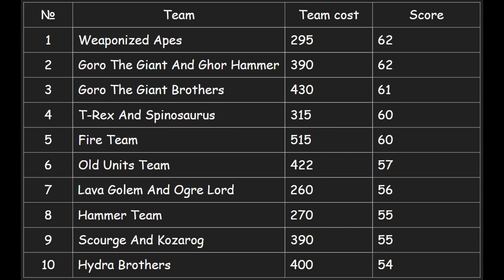Impossible Maze - 50x Crixus The Gaul ARBS | Animal Revolt Battle Simulator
The unpredictable nature of physics-based interactions means that every bite, every kick, every battle will be unique. This coupled with a huge number of animals available to choose from means this game can provide unlimited replay ability and endless fun!